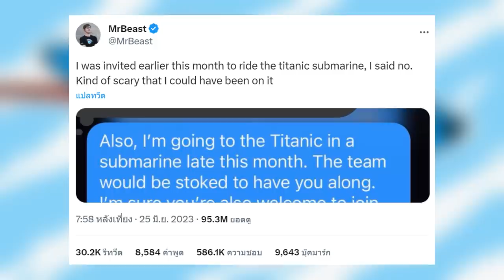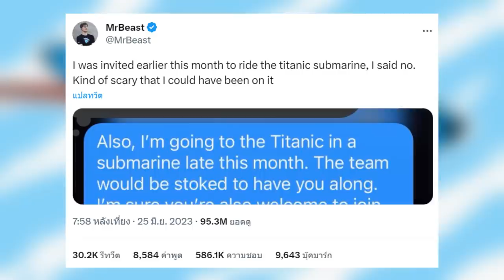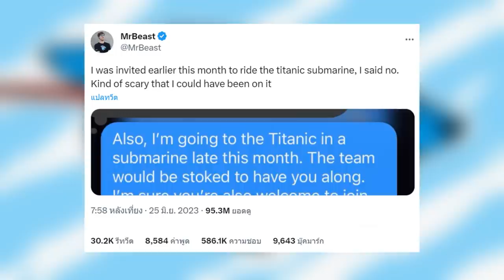MrBeast เกือบได้ไปกับเรือ Titan!! จริงหรือ !?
MrBeast Twitter